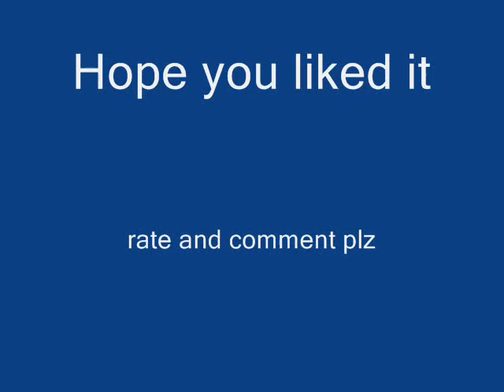naruhina-extrordinary girl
look for my 3 video coming soon